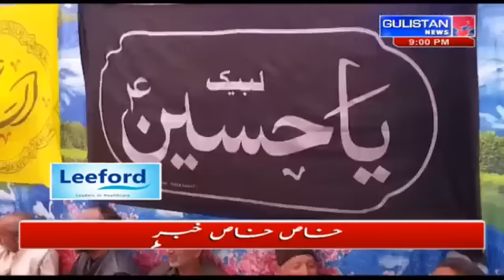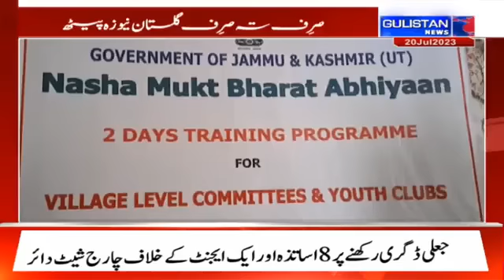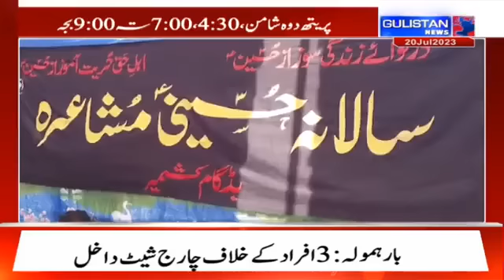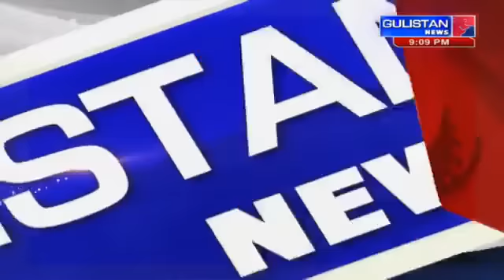Kashmiri Khabarnama WITH SAHIL AMIN ||Latest Update||Gulistan News